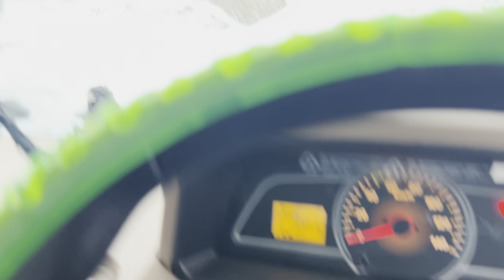Mahindra Bolero Camper 4x4 In Heavy Snowfall || The Kashiv Family || 2024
Hello guys this is The Kashiv Family with another video in this heavy snowfall.
We are at pulga village (Parvati valley) Kullu H.P. Featuring the all new Mahindra Bolero Camper 4x4 Pickup in Snow.